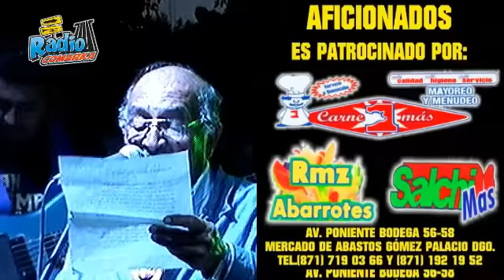AFICIONADOS DE RADIOCOMARKA PRESENTA: EL GRAN TIEMPO 28 DE FEBRERO 2016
EL PROGRAMA AFICIONADOS DE RADIOCOMARKA.COM
SE TRASMITE EN VIVO DESDE LA PLAZA PRINCIPAL DE GOMEZ PALACIO DURANGO.
PRODUCTOR Y CONDUCTOR : ANTONIO VENEGAS RAMIREZ
CONTROL INTERNET: PACO FRANCISCO ESCALANTE
COORDINACION: OMAR VENEGAS ESCAREÑO

" Todas las letras / de contenidos son propiedad intelectual de sus respectivos propietarios .
Todas las canciones / contenido proporcionado en esta página son exclusivamente para propósitos educativos solamente " .